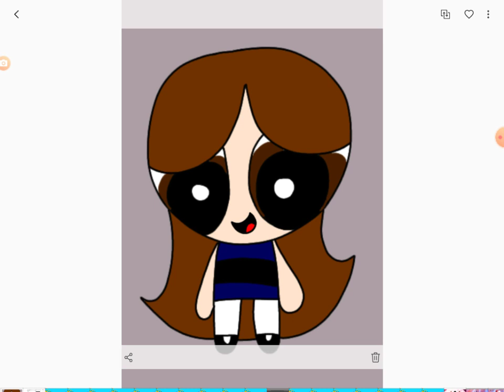I'm Sorry...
Don't worry guys I will make more videos in the future.